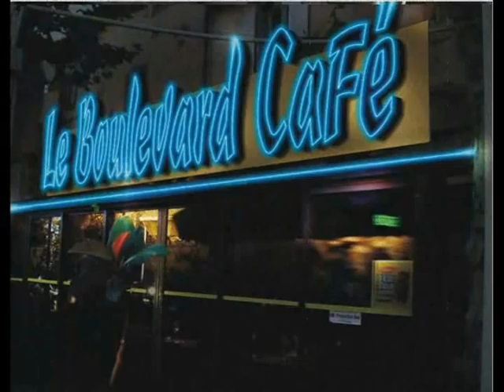Boulevard café villemoustaussou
5 ans de souvenirs !! de bonnes soirées et de bon humeur